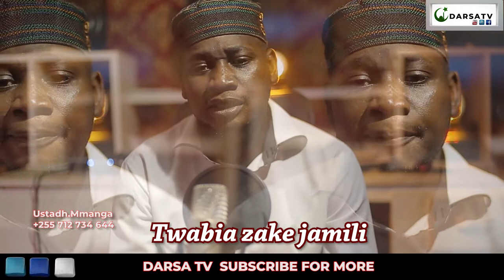Best Nasheed -Swifa za wetu Amini - Ustadh Mmanga Muharram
Muimbaji - Mmanga Muharam
Produced by - Bullet
Vilon - Hussein hubaybu
Video by - Miki
Thanks